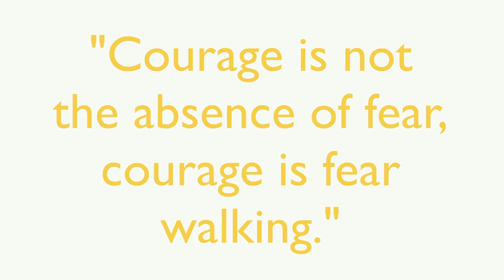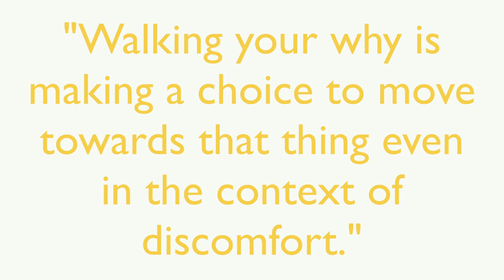Author Susan David, Ph.D. talks about WALKING YOUR WHY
Watch this short video to learn about how "walking your why" can help you infuse everyday choices with your values.

//Speaking

Susan inspires audiences to think, feel, and act differently with deeply impactful and positive outcomes for themselves, their colleagues, and their organizations.

//Emotional Agility Learning Journeys

Meet the moment with emotional agility online learning. Our science-based microskills are powerful, practical, and scalable. For individuals, cohorts, and everything in between.

//My Book (get a free chapter with the link below)

Get Unstuck, Embrace Change, and Thrive in Work and Life

EMOTIONAL AGILITY helps us to navigate life’s twists and turns with self-acceptance, clear-sightedness, and an open mind. This process isn’t about ignoring difficult emotions and thoughts. It’s about holding those emotions and thoughts loosely, facing them with courage and compassion, and moving beyond them to ignite change in your life.

Written with authority, wit, and empathy, EMOTIONAL AGILITY serves as a roadmap for real behavioral change.

//About Susan

Susan David, Ph.D. is one of the world’s leading management thinkers and an award-winning Harvard Medical School psychologist. Her TED Talk on the topic of emotional agility has been seen by more than 10 million people. She is a frequent contributor to the New York Times, Washington Post, and Wall Street Journal and often appears on national radio and television.

#1 Wall Street Journal Bestselling Author
Thinkers50 Breakthrough Idea Award Winner
Harvard Business Review Management Idea of the Year